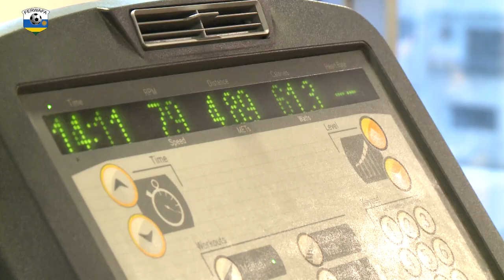Sahabo Hakim, Sven Kalisa, Kagere, York na Ange bakoze imyitozo mu Gym n'abandi bakinnyi b'Amavubi